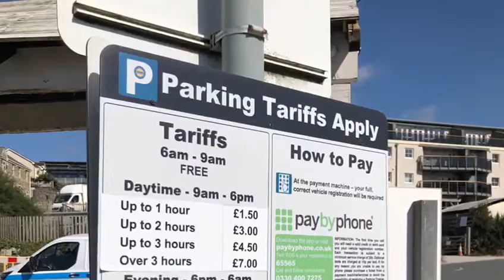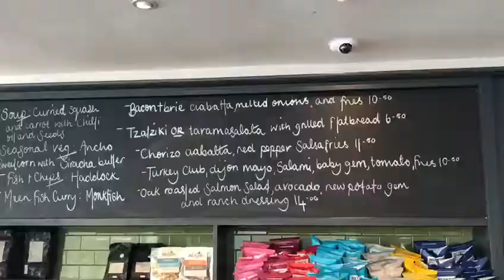13 October 2019